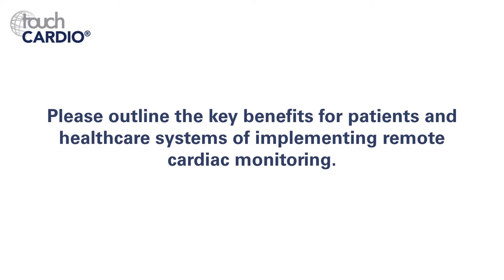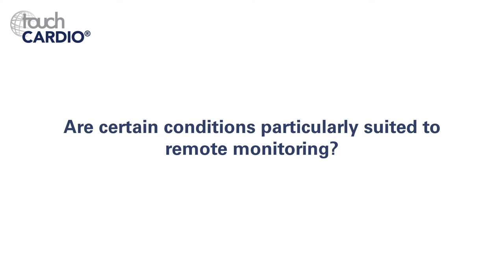Martin Cowie, EHRA 2019 – Disease Management by Remote Monitoring (Part 1)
Professor Martin Cowie (Professor of Cardiology, Imperial College London (Royal Brompton Hospital), London, UK) joins touchCARDIO at the annual European Heart Rhythm 2019 congress in Lisbon to discuss the latest developments, controversies and advantages of remote cardiac monitoring. Part 1 of 2.

Filmed at EHRA 2019, Lisbon.

Speaker's Disclosures: Professor Martin Cowie has received consultancy and research support from Abbott, Boston Scientific and Medtronic.

Questions:
1. Please outline the key benefits for patients and healthcare systems of implementing remote cardiac monitoring. (0:14)
2. What remote monitoring technologies are currently in use? (1:10)
3. Are certain conditions particularly suited to remote monitoring? (2:28)